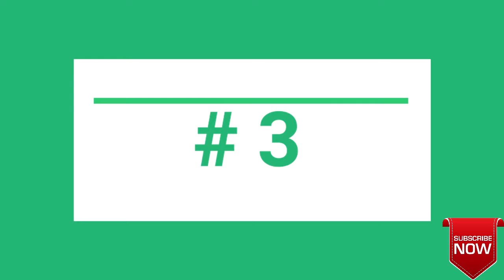#3 Simple match tricks u can do in ur HOME | Xperi Mental | xperimental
hello guys posting my second video on day 2 of youtube... here is 3 simple tricks of matche sticks which u can do in ur home too...